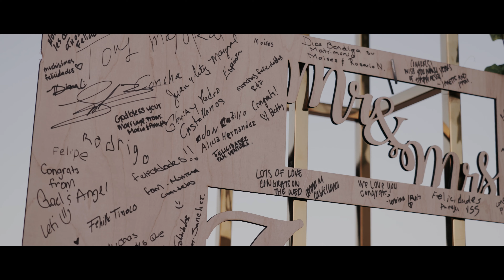Josselin & Luis || A wedding at Prince of Peace Church, Las Vegas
Verité Wedding Films is a wedding film company based off Las Vegas, Nevada. We believe that every wedding day has a unique story behind it.